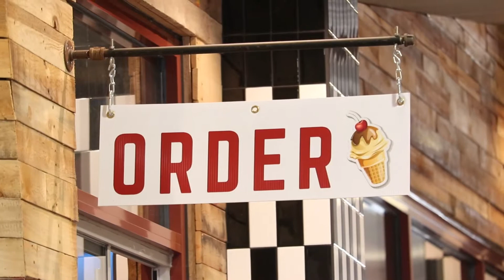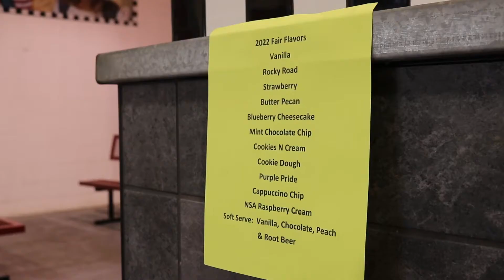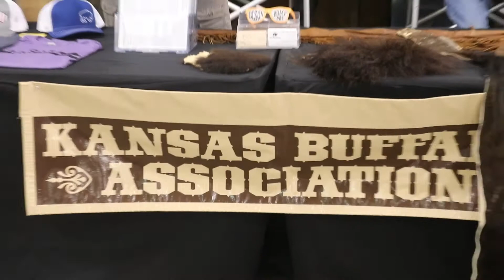Blue Valley West High School 2022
Blue Valley West High School's 2022 Kansas State Fair Scholastic Press Corps entry.